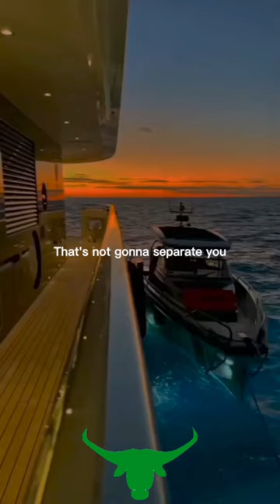shorts motivation explore viral quotes inspiration millionaire billionaire business money